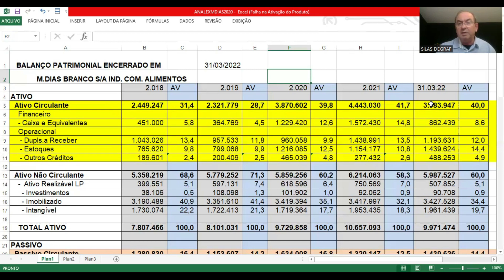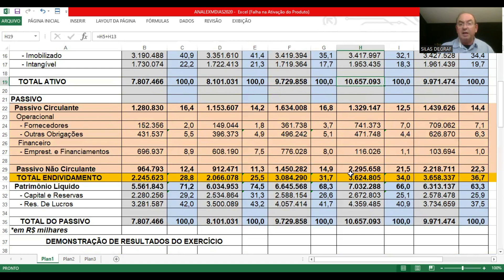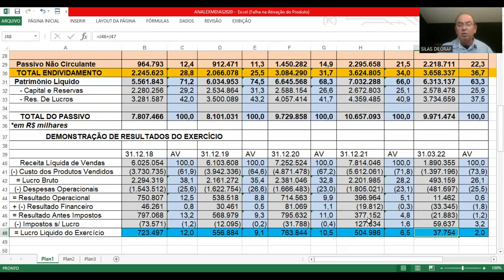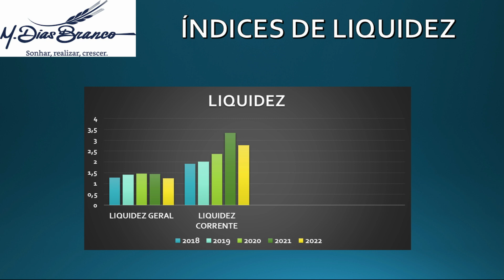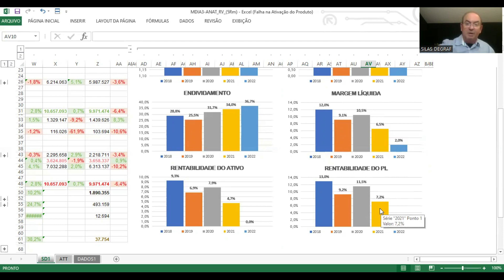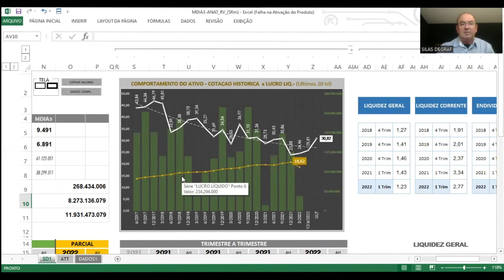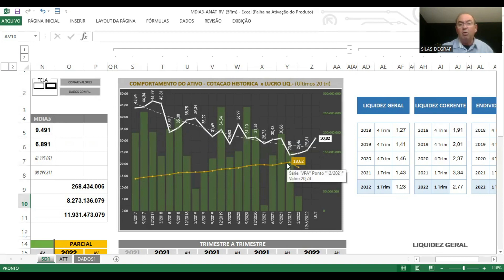MDIA3 - M. DIAS BRANCO S.A IND.COM.ALIMENTOS. ANÁLISE FUNDAMENTALISTA BÁSICA. PROF. SILAS DEGRAF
Análise das Demonstrações Contábeis para Investimentos em ações da empresa M. DIAS BRANCO S/A IND. E COM. DE ALIMENTOS ( MDIA3). Um pouco de sua história e a análise de sua situação econômica e financeira.